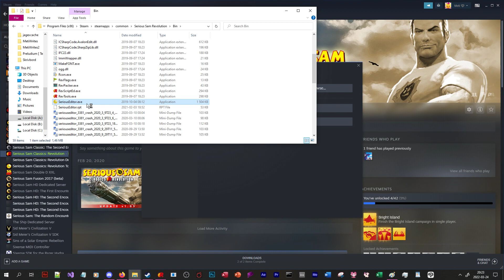Serious Sam Revolution | Moonland (custom map) | Playthrough (ending broken)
‣ Serious Sam Revolution (HQ Quality 60 FPS) ‣

Edit: The ending of the level breaks easily.

Level : Moonland
Rating : ★✯☆☆☆
Difficulty : ✯☆☆☆☆
Aesthetics : ★☆☆☆☆
Performance : Good
Type : Singleplayer/Multiplayer
Map Author : Unknown
Very very very very simple level. Fun tech demo, maybe made by new mapmaker which is valid.
The ending is completely broken.

◊ Cosmetic Mods ◊
◊ Some content are from Serious Sam Alpha (Werebull)

◊ IMPORTANT!! ◊
нетвойне !! This war must stop !!
(Use VPN if you can't see links)

Please spread the word if you live in Russia